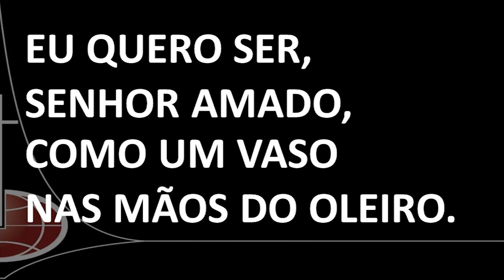LCI 33 LCI Vaso Novo